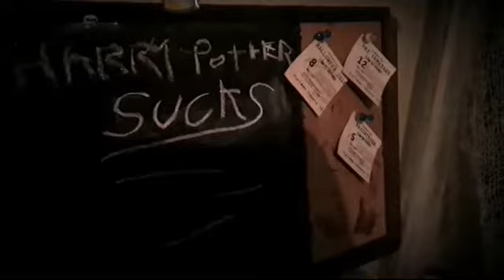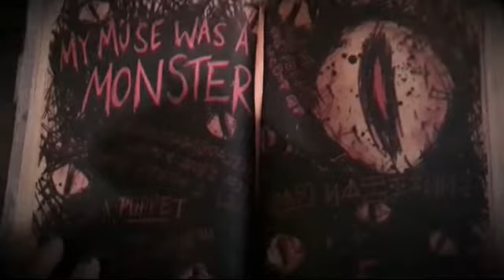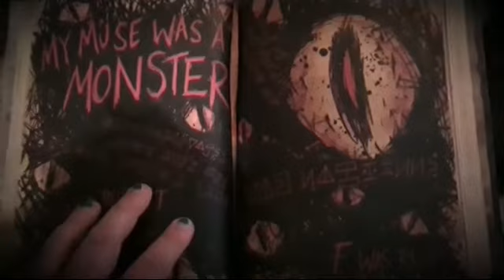We Have A Problem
Me and Michael need your help everyone

Intro Song by: Mike and J from WeWatchedAMovie

Gravity falls journal 3 really helped to pull the plot along

Y̭͈̤͑ͥͥ͆ó̬̈͆ͫ́́͘͢u̷̦͋ͤ͊́͡ ̡́̏C̰̹̿a̵̶̡͓̠̺͛̀n͗̕'̼̻̈ͨt̞͍͙̱ͭ͗͋͌҉̶ ̞͗̉͡S̡̡̠̞̃̔ͩ̎ą̸̺̼͔͒ͨ̆́v͓̯̞̫ę̊̌ ̫͗ͩ̏H̞͉ͣ̓ͤ͡i̸̢̲̬̓͠m͎͙̘̤ͥ̽̑ͭ ͟͡͠͝